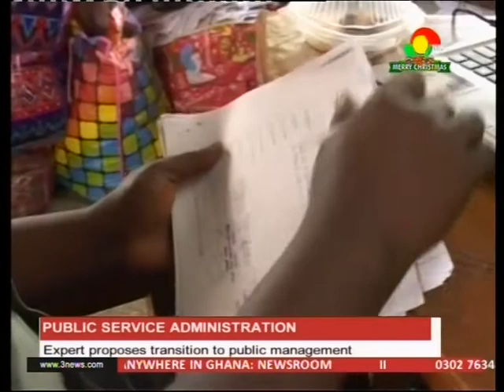Switch from public service admin to public management - Expert - 2/1/2017